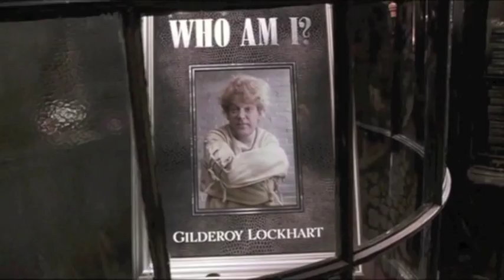Ever thought of studying at Hogwarts?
Harry Potter comedy video edit.